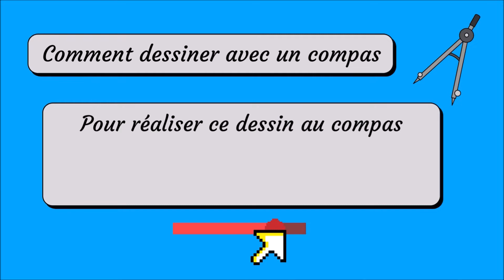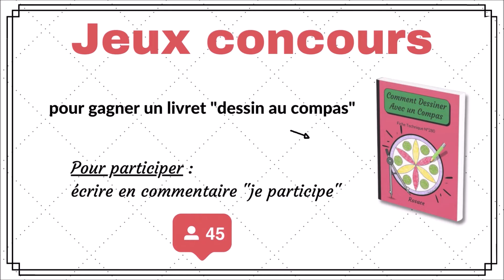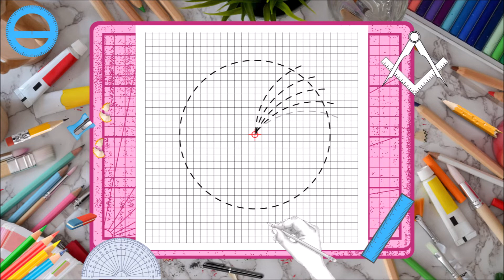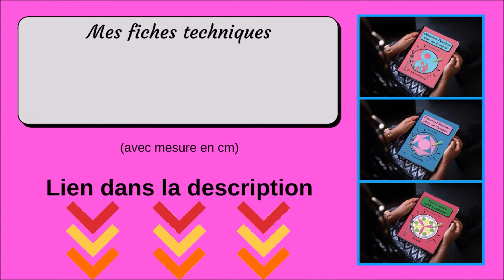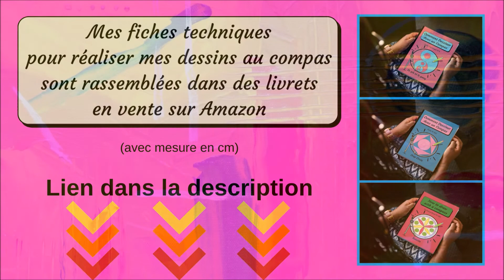🎨 Comment Dessiner une Rosace Multicolore avec un Compas [TUTO Dessin au Compas 328]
Comment Dessiner une Rosace Multicolore avec un Compas. Dans cette vidéo les étapes pour réaliser ce dessin au compas.

          🎁 *Temu* 🎁